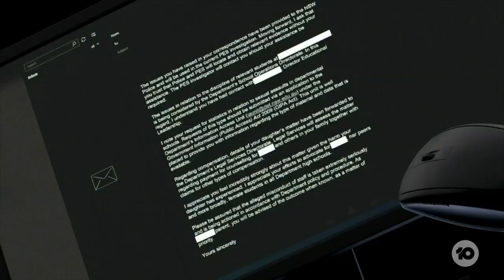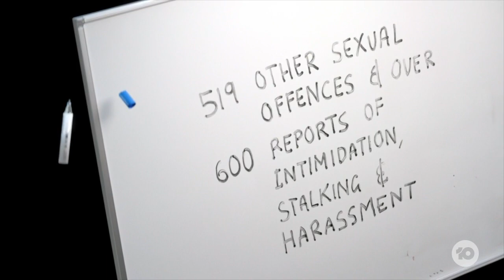Sexual Assault Survivor Says Australian School System Fails To Protect Students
For the first time, an Australian teenager has spoken about the systems that failed to protect students like her against sexual assault by others at the schools they attend every day.

WARNING: This story contains details that may be triggering for other survivors.